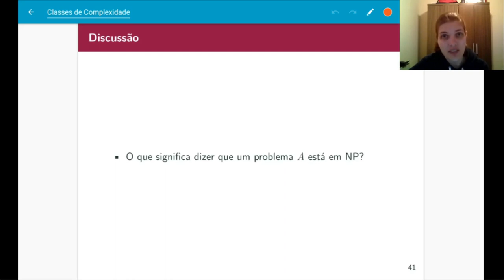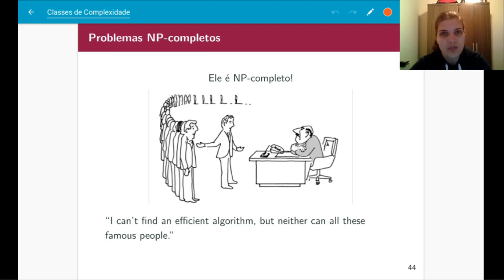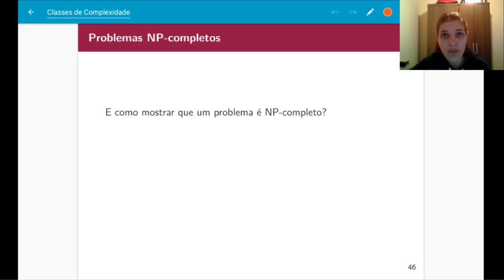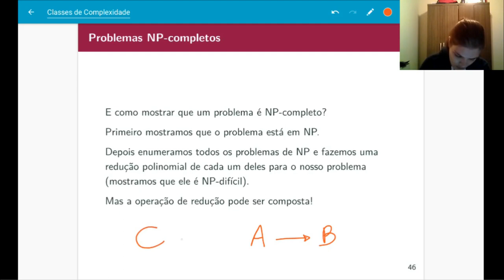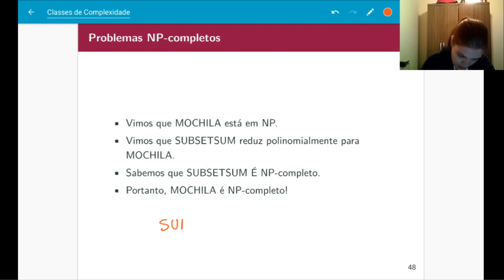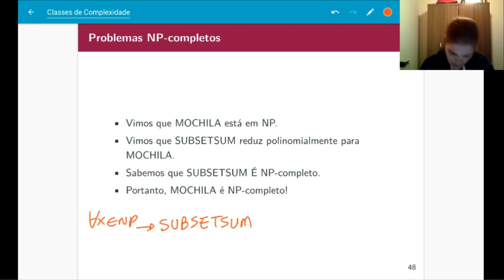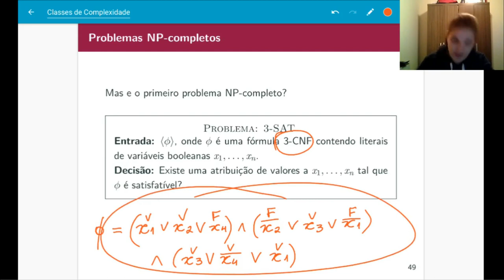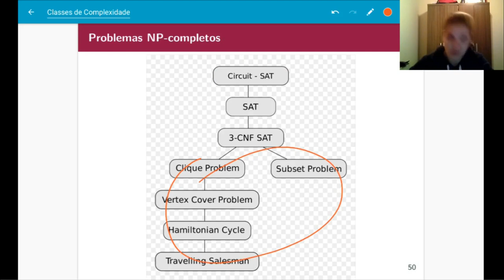Problemas NP-completos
Sobre os problemas mais difíceis em NP.